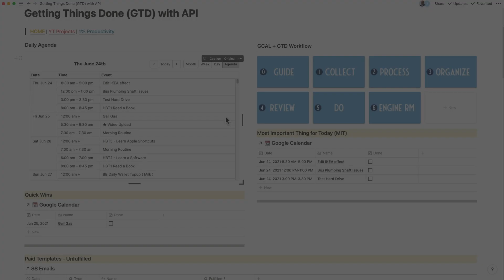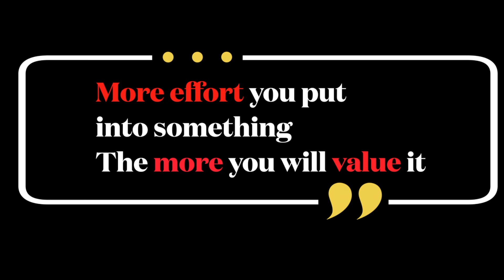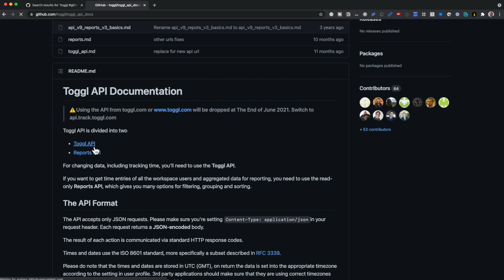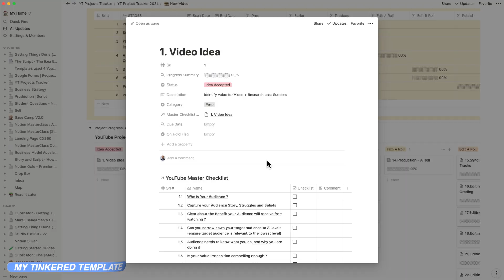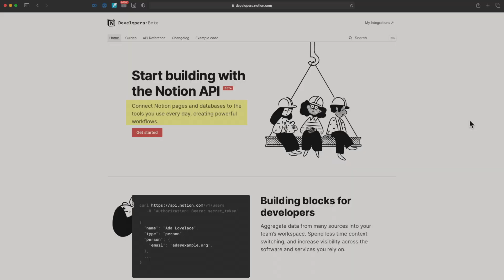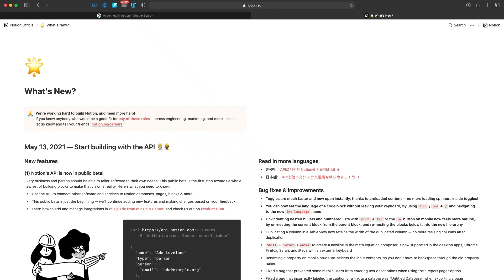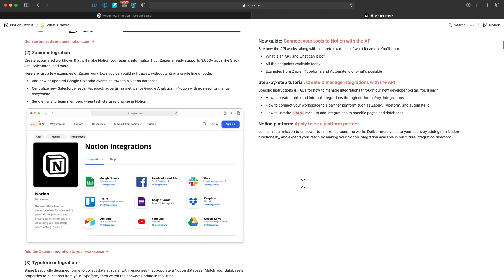The Ikea Effect - Why I like Notion so much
Notion is part of the Ikea Effect , What is that ? or how is it so ? For that you will have to watch the video.

This video is extremely different from my other ones, and besides telling you the story of Notion , Ikea and yourself, also gives you pointers of how you can gain more customers at work or at your business.

We teach people how to use Notion Productively for their life and work !!!.